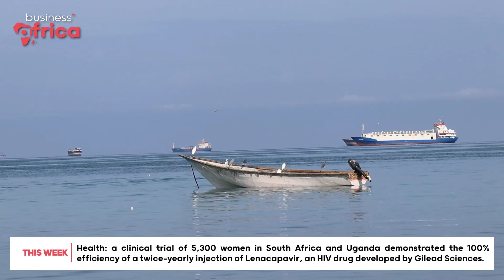Puntland battles piracy to protect economy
🇸🇴🏴‍☠️ Resisting a new wave of maritime piracy in eastern Somalia is the number one priority for Puntland's maritime police force. Since November 2023, multiple incidents and hijackings have taken place in the Somali Basin. Several potential pirate camps have been identified on the coast between Xaafun and the village of Garacad. Their activities can take them up to more than 600 nautical miles from eastern Somalia.

🎥 Report by Abdulkadir Fooday.